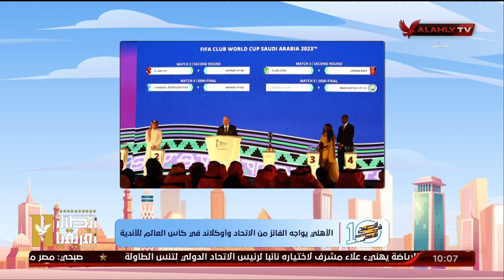مريم سميح وكريم كوجاك يُعلقان علي قرعة مونديال الأندية ومواجهة الأهلي للفائز من الإتحاد وأوكلاند